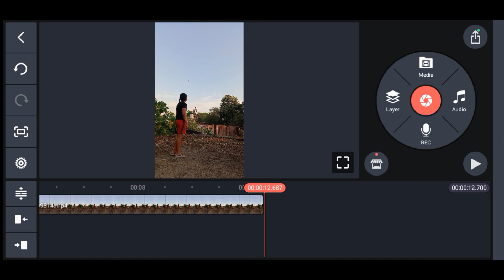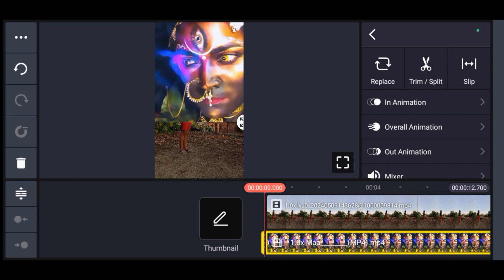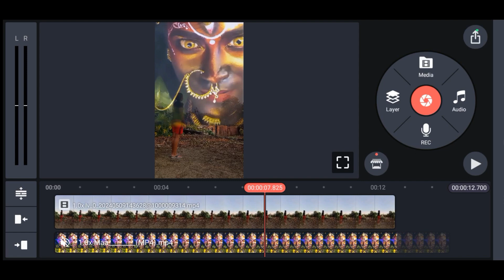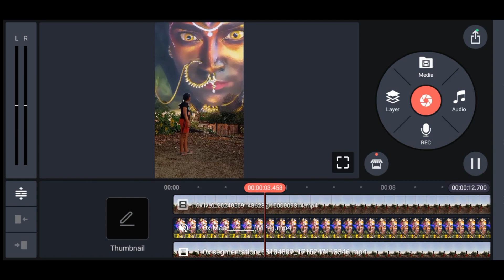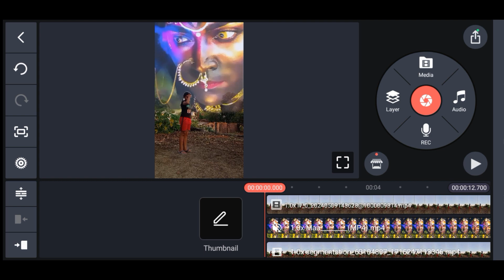10 Million Views Video बनाना सीखें 👈 | vfx video editing tutorial